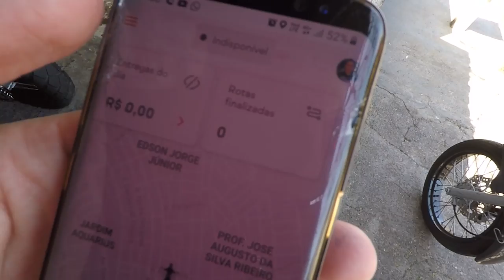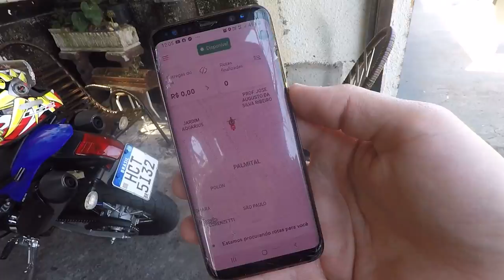MEU PRIMEIRO DIA NO IFOOD ENTREGADOR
📢 Por favor Não clique aqui! 📢

CANAIS PARCEIROS 🚀

Canal do alemão gameplay

Canal do meu Pai (Borsao)

Canal do Thur 80

Canal do Leonardo  Silva

Canal do Drack80

8737nsc